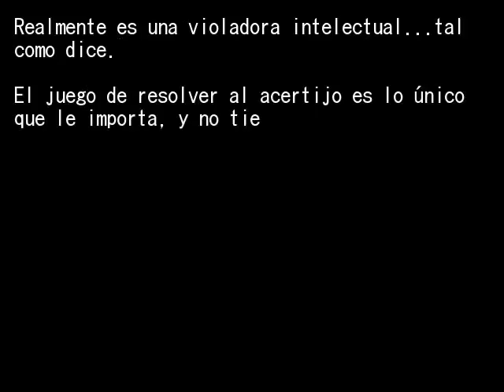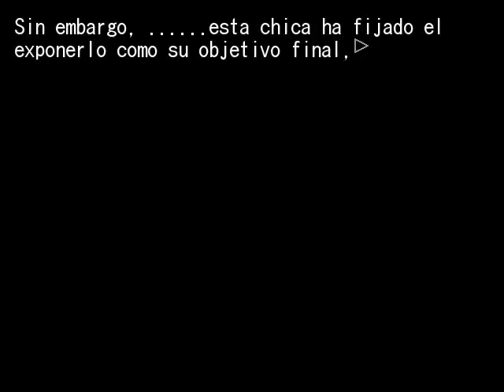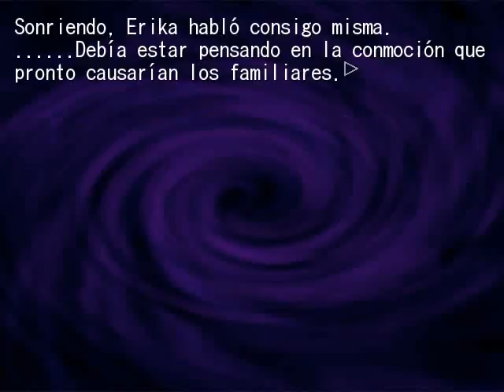EPISODIO 5 PT18